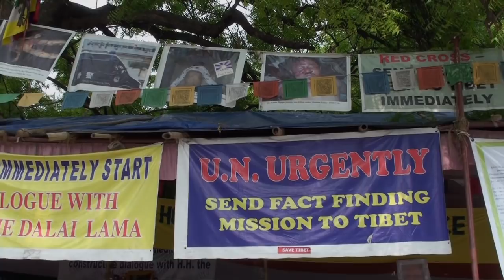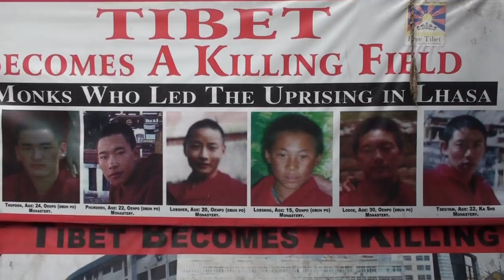Tibetan Nonviolence Vs. Chinese Oppression - Tsering Lhundup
Tsering Lhundup was born in 1959 during his parents' journey from Tibet to India.  Here he discusses how nonviolence is the best strategy in Tibetans' struggle for freedom against the Chinese government. Includes scenes from a 2008 Tibetan hunger strike in Delhi, India.

The TEXT Program, or "Tibetans in Exile Today," is an oral-history program designed to record the stories of Tibetans currently living in refugee settlements in India. The program focuses on the Tibetans who left their country in 1959, but still have vivid memories of traditional Tibetan culture. For more on the TEXT Program please visit

Oral-history interview transcript:  "Tibetan people consider it their own government in exile.  But the question is that the world does not accept the government of Tibet;  they say Dalai Lama is representative,' and all these things.  But we want other nations to support that Tibet is a free country and His Holiness should be accepted as political and spiritual leader of Tibet.  This more important for us.  We are doing hunger strike, that's one part of protestation.  We find that Gandhi, the father of the Indian nation, he teaches us nonviolence, ahimsa.  Today this is the best for the Tibetan situation:  if suppose we take compassion with the Chinese.  Se we are not against the people of China.  They are the same like us.  We are against the policy of the government.  The Chinese government's side, they have...population is there, ammunitions are there.  They have violence, everything, they are very powerful.  But Tibetans, we have nothing.  We are in exile, we have no money, we have not population, we have nothing.  But, we have the truth.  So we are fighting for this.  so this is the best policy:  not to kill the enemies, nothing.  Today, the Chinese, they blame His Holiness.  Dalai Lama, His Holiness, is always fighting for the truth, so they have no reply.  Other than they criticize His Holiness, blaming this and that, so nothing.  So this is the best solution we have, the truth.  Nonviolence policy is the best for us."

A Special Note from the Dalai Lama

"His Holiness the Dalai Lama was pleased to have been able to visit the University of Arkansas at Fayetteville and to know about The TEXT Program. He feels involving the students in this program that records the life stories of elderly Tibetans in exile will enable them to understand the challenges faced by Tibetans and how these are met. Through the process, the students will have a better understanding of the impact of the Tibetan Buddhist culture of nonviolence and compassion on the lives of the Tibetan people through the ages. He wishes your project all success."

Chhime R. Chhoekyapa
Secretary to His Holiness the Dalai Lama